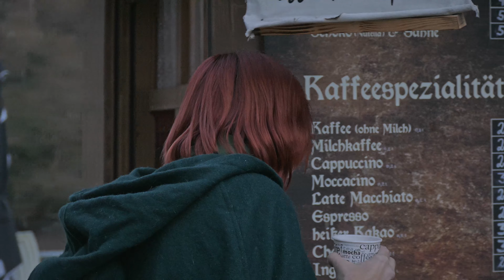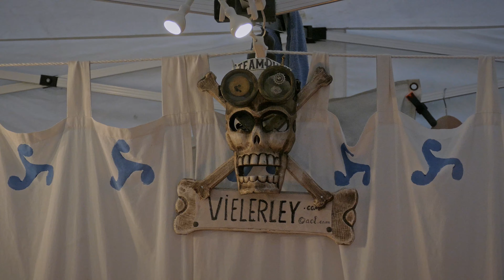2. Mittelalter St. Martinsmarkt 2019 - DFG (u.a. mit Sidera-Fire feuershow)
Eindrücke vom 2. Mittelalter St. Martinsmarkt im DFG am 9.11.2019
u.A. mit Sidera-Fire